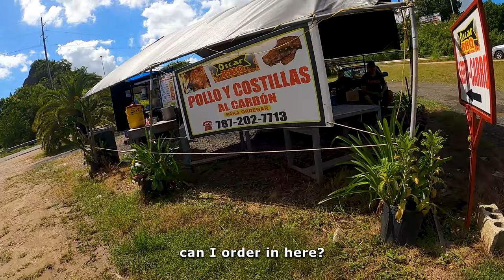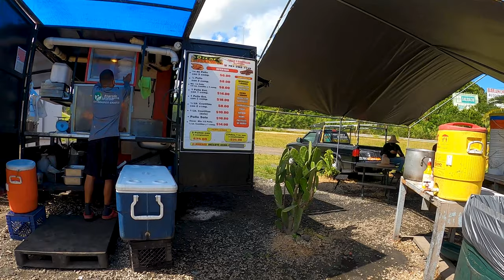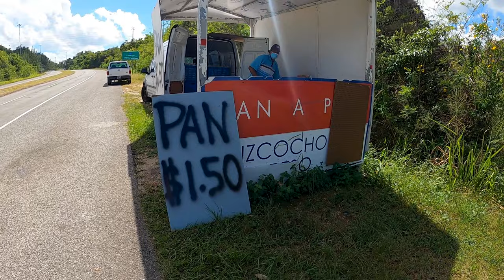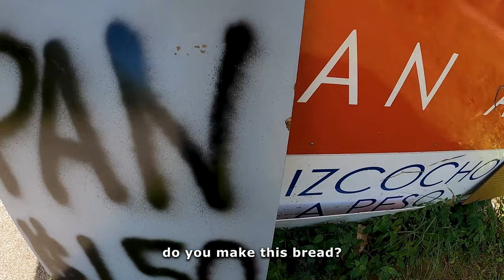How Much Puerto Rican STREET FOOD Can You Buy With $20? 🇵🇷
How much Puerto Rican Street Food I Can Buy With $20? That's the most important question of all time. The challenge of this video is to spend all of the money and see how much street food of Puerto Rico I can buy! Spoiler: A Lot. Let's go!

MY EQUIPMENT:

👉 Action Camera
👉 Selfie Stick
👉 GoPro Wind Reduction
👉 Portable Hardrive 2TB

Chapters:

0:00 $20 Challenge
0:50 Fritura Kiosk By The Street
4:46 BBQ Place
7:32 Ribs!
11:31 Guy Selling Bread By The Street
14:58 Pastelillos Lamboy